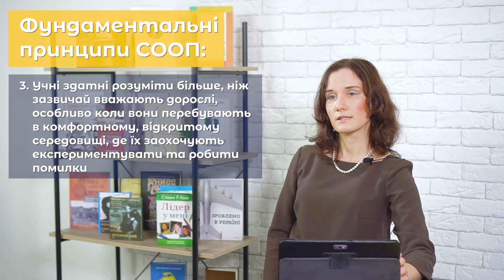Наталія Церклевич, частина 2. Як працює метод «самоорганізований освітній простір»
Лекції від спікерів Освітнього Марафону.
Наталія Церклевич, частина 2.

Наталія Церклевич  - координаторка міжнародного проекту «DARE»в Україні за підтримки МБФ «Карітас Австрії», член правління освітньої організації «Смарт освіта», фасилітаторка та тренерка з інституційного розвитку.

Говоримо про:
1.Самоорганізований освітній простір (скорочено СООП)
2.Як працює метод «самоорганізований освітній простір»
3. Результати та виклики методу «самооргіназований освітній простір»

 «Освітній марафон» реалізується в рамках проєкту «Демократичне врядування у Східній Україні» (DG East) Агентства США міжнародного розвитку (USAID).